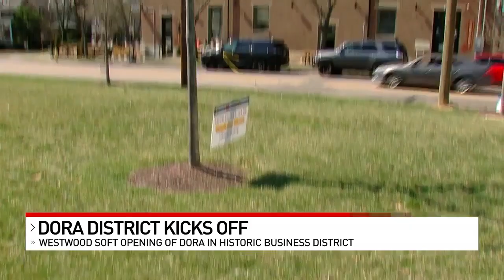Could giant invasive spiders spread to the Tri-State?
Move over stink bugs! Another invasive species from Asia has arrived in the United States, and because of its hitchhiking abilities, this palm-sized spider could eventually end up in the Tri-State